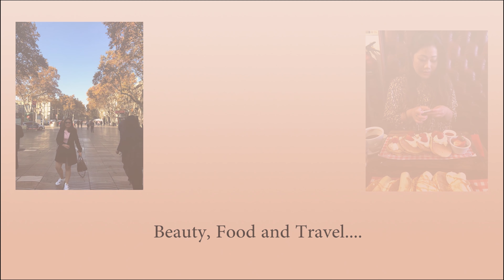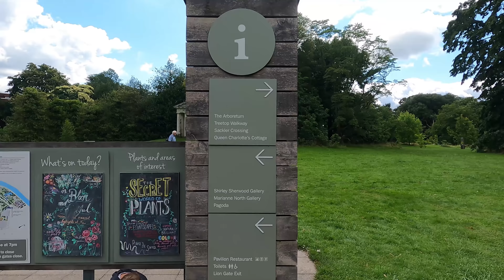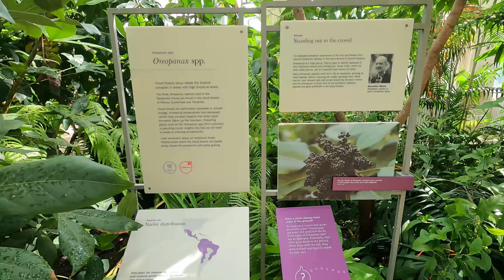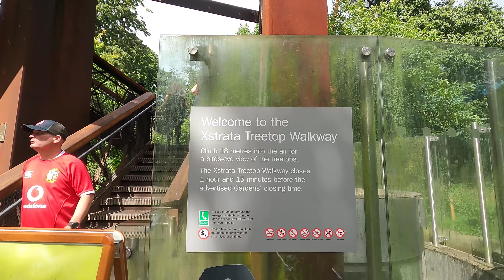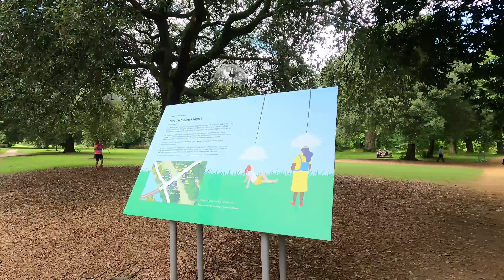Family day out | Exploring the Royal Botanical Gardens, Kew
Emma is 8 Months, 2 weeks old.

Hi! My name is Mary, am a nurse living in London with my husband Faktea and our daughter Emma. We are just vlog-ing some of our daily activities and decided to put it up on youtube for our baby to look back to when she's older.Hope you enjoy the video and please leave a like and comment your thoughts.